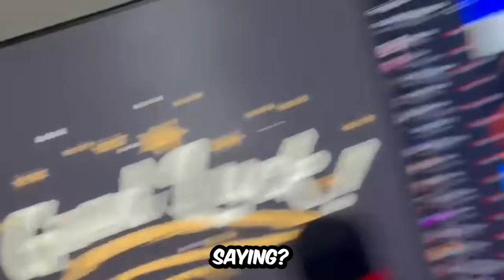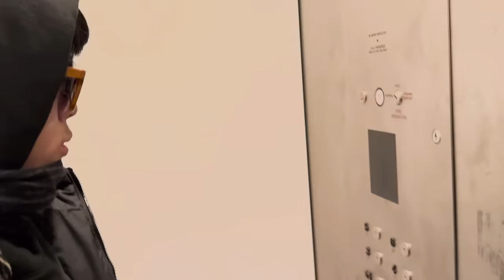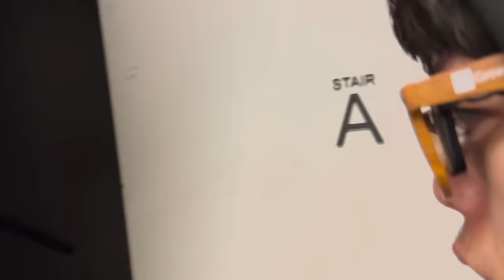Asianjeff Snuck Into CLIX's Event!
Hey guys in this video you will see Asianjeff Snuck Into CLIX's Event! 👑

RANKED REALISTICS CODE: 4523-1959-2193